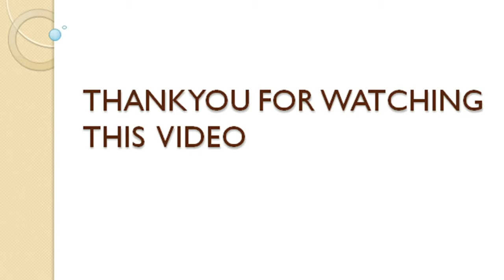India's Top Most Richest Temples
Watch India's Top Most  Richest Temples